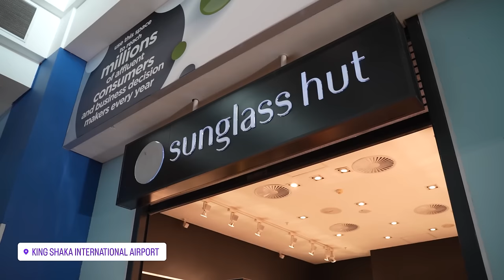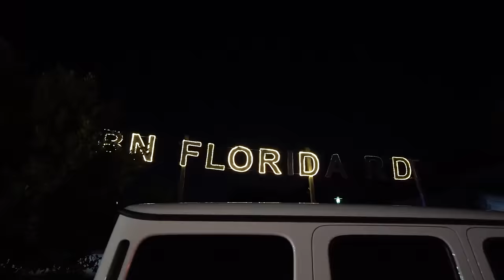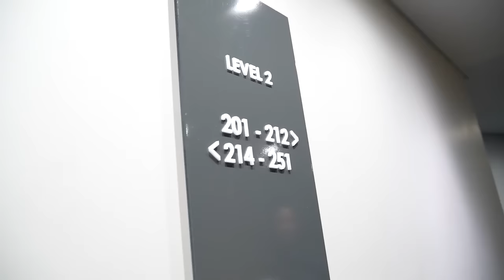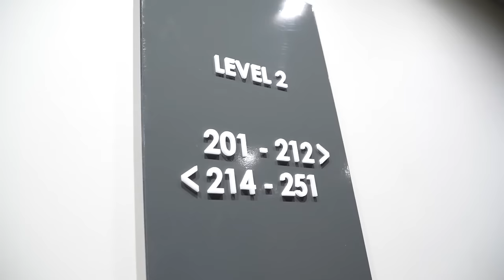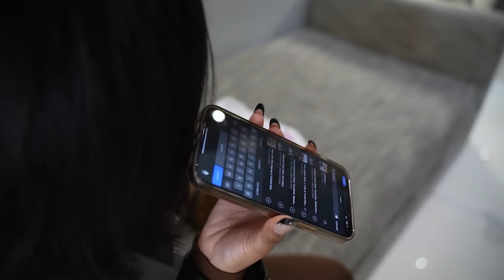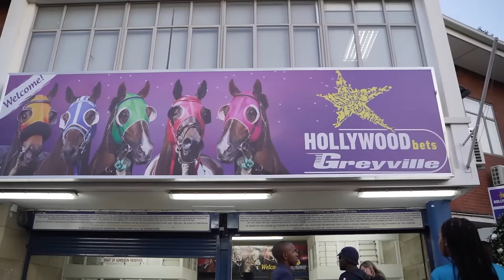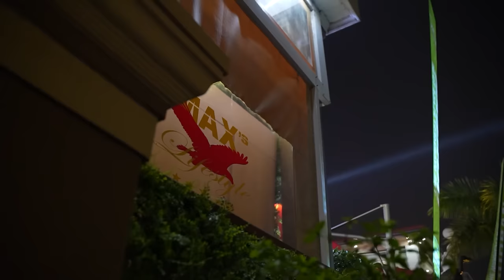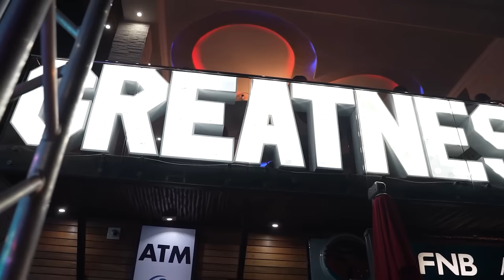VLOG: Durban July Weekend | MIHLALI N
Hey Loves 🤍

WELCOME BACK LOVES, here's a vlog on how my weekend went in Durban.